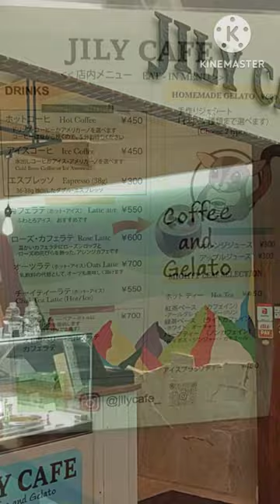【カフェ巡り】元町商店街のカフェで食べるジェラート 暑い日に最高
【紹介店舗】
JILY CAFE
兵庫県神戸市中央区元町通4-2-22-2